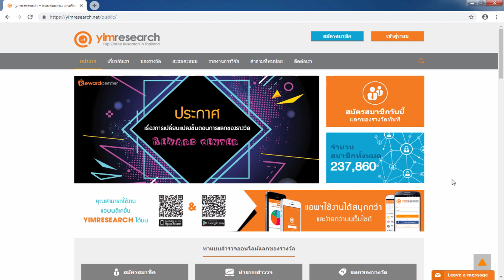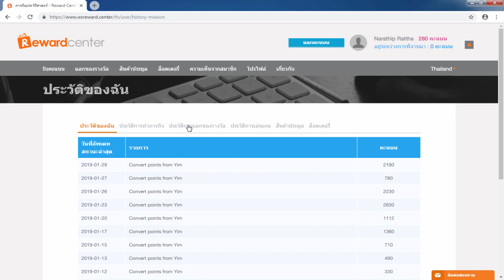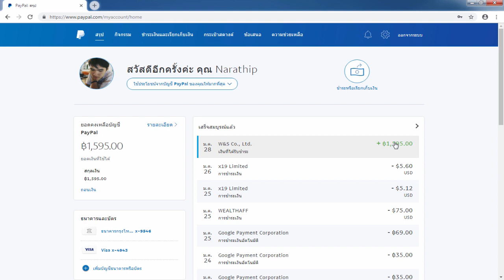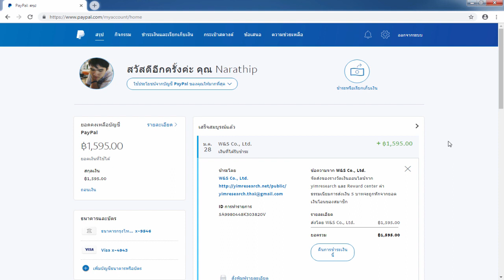Yimresearch รีวิวหาเงินออนไลน์ 400 บาท ใน 1 วัน!! - สมัครฟรี! ได้เงินจริง100%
1.คลิปสอนสมัคร และ การเริ่มต้นเทรดกับ Olymptrade